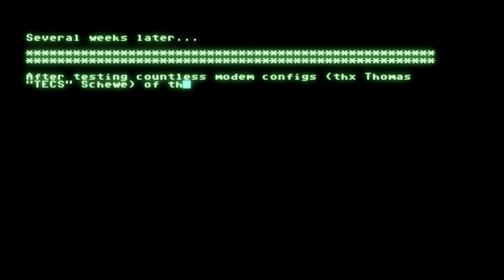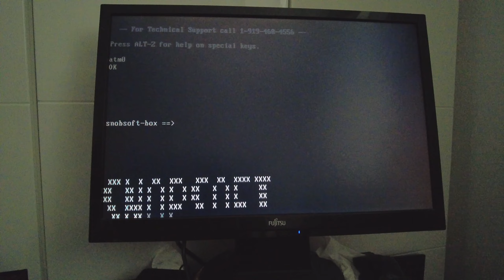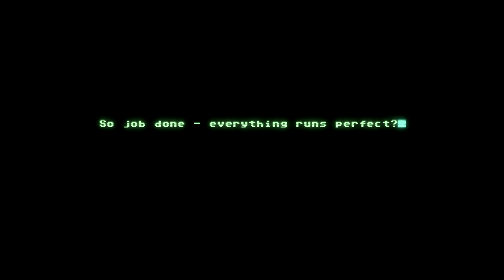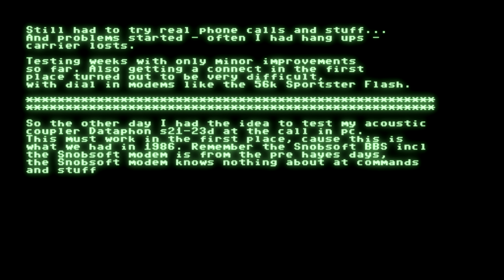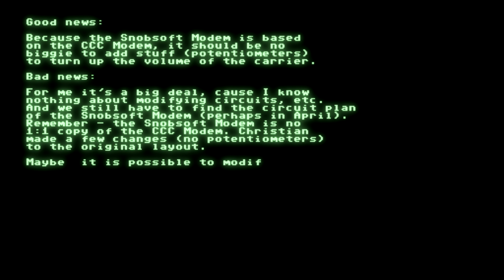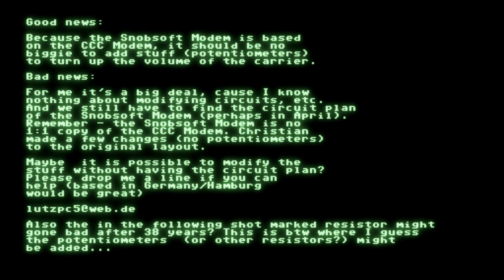Calling Snobsoft - getting a 300 baud login to a 1980s Commodore 64 BBS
37 years ago the C64 BBS "Snobsoft" by Christian was pretty popular in the Hamburg BBS scene. So why not trying to get it up and running again?